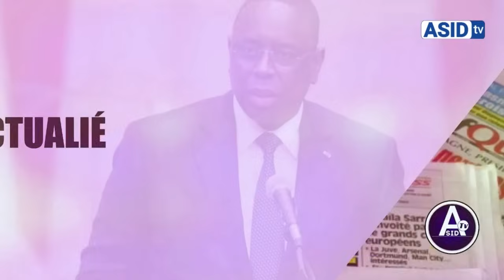guerres de positionnement des militants Pastef Les quatre vérités de Abass Fall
ASID Tv la chaine des Patriotes Actualité Politique à l'instant